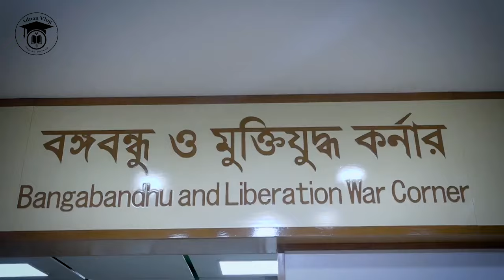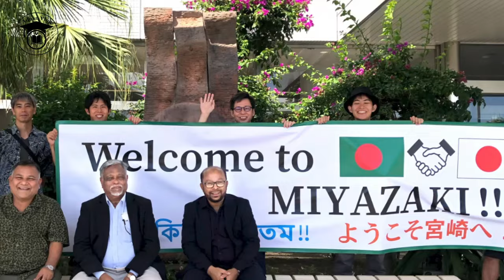NSU - North South University | শিক্ষা, গবেষণা, কালচারাল এর জন্য সেরা বেসরকারি বিশ্ববিদ্যালয়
𝐉𝐨𝐢𝐧 𝐦𝐲 𝐅𝐚𝐜𝐞𝐛𝐨𝐨𝐤 𝐏𝐚𝐠𝐞: (𝐒𝐌𝐒 𝐟𝐨𝐫 𝐚𝐧𝐲 𝐢𝐧𝐟𝐨𝐫𝐦𝐚𝐭𝐢𝐨𝐧):
   / adnanvlog18

𝐅𝐨𝐥𝐥𝐨𝐰 𝐀𝐃𝐍𝐀𝐍 𝐨𝐧 𝐬𝐨𝐜𝐢𝐚𝐥𝐬:
  / madnan97​

𝐏𝐫𝐢𝐯𝐚𝐭𝐞 𝐔𝐧𝐢𝐯𝐞𝐫𝐬𝐢𝐭𝐲 𝐀𝐝𝐦𝐢𝐬𝐬𝐢𝐨𝐧 𝐆𝐫𝐨𝐮𝐩 (𝐒𝐌𝐒 𝐅𝐨𝐫 𝐚𝐧𝐲 𝐈𝐧𝐟𝐨)
  / privateunive.
  / 16897.  .

𝐈𝐍𝐓𝐑𝐎𝐃𝐔𝐂𝐄 𝐀𝐃𝐍𝐀𝐍 𝐕𝐋𝐎𝐆 :
Welcome to 𝐀𝐝𝐧𝐚𝐧 𝐕𝐥𝐨𝐠.  "Adnan Vlog" is one of the most popular Education based YouTube channel in Bangladesh. In this channel, I create videos of educational tips & tricks, University admission information and University related informative videos.

Video Use: Social Media & others Platforms